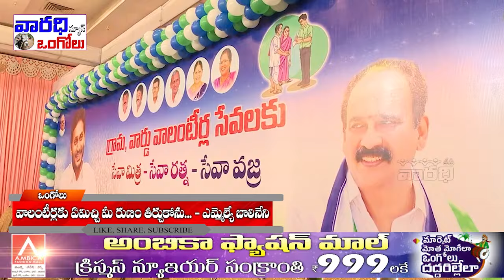వాలంటీర్లకు వందనం...\ Varadhitv Ongole \ Balineni Srinivas Reddy \